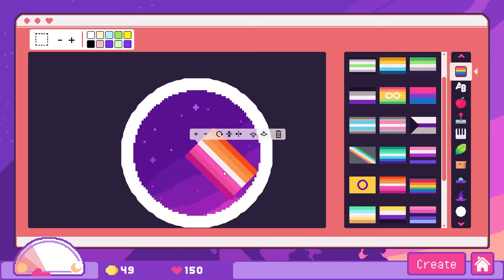Sticky Business - Official Release Trailer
Sticky Business is available now on PC. Watch the launch trailer to see sticker creation and more from this small business simulation game where you cate stickers, pack orders, and hear your customers’ stories.